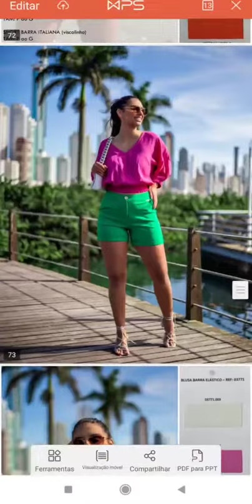+ROUPAS +ATACADO +REVENDER +FABRICA +BRAS +SANTA +CATARINA +SALDO +PONTA +ESTOQUE 11 9.7133.8335